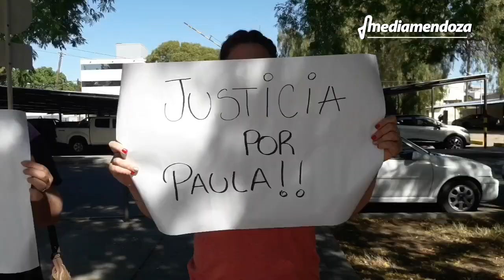Caso Paula Toledo: Nuri Ribota en la audiciencia contra Marcos Grain